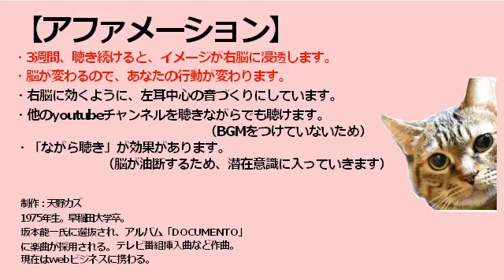アファメーション【私には怖いものなど何もない】【BGMなし】